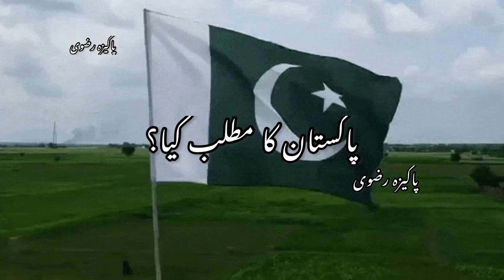Tere sadqey Mein Aqa ham ko pakistan 🇵🇰 Mila❤️💫 raobrothers - New Edit ✍️